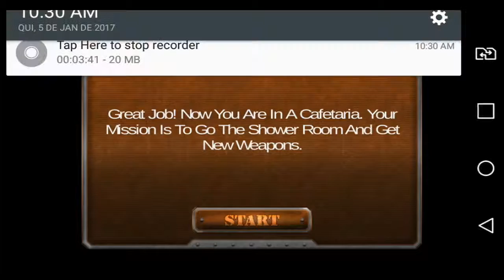Jogo survival island #1 na prisao